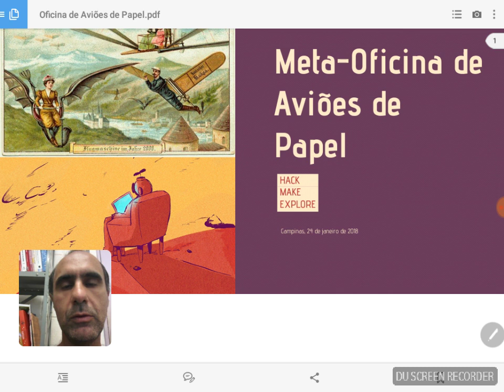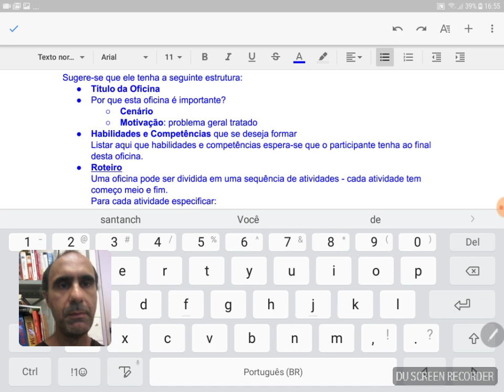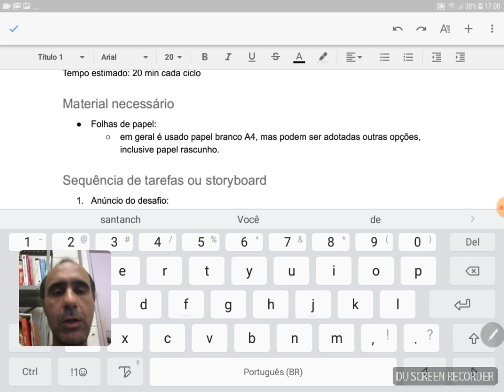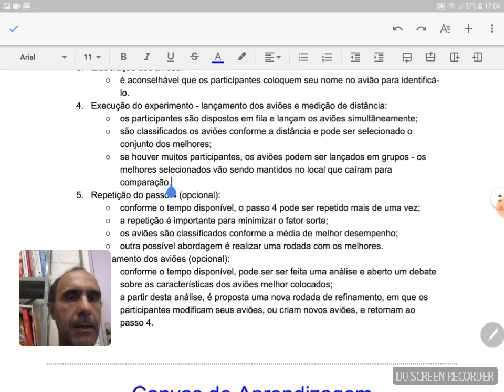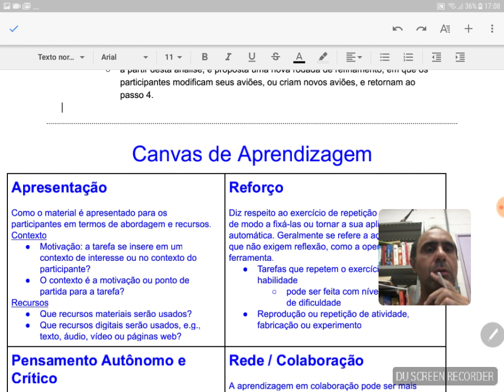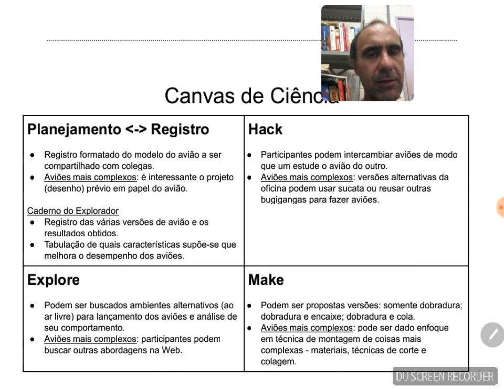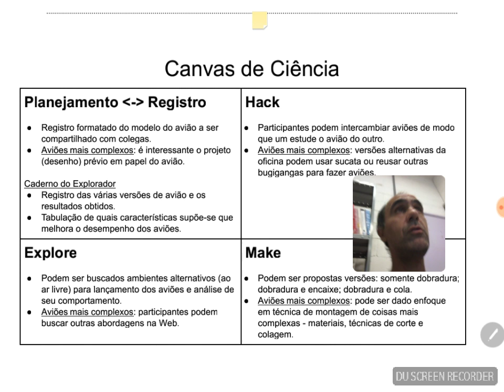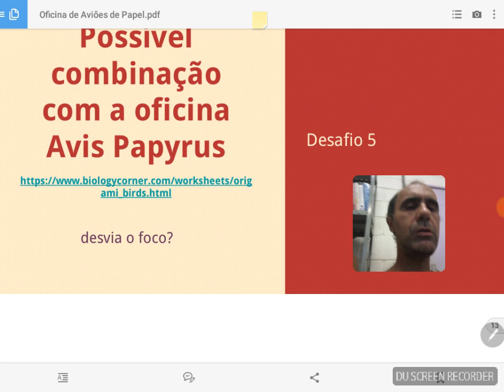Meta-Oficina de Aviões de Papel - Hack/Make/Explore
Apresentação do Plano para a Oficina de Aviões de Papel. Trata-se de uma meta-oficina pois é apresentada apenas uma primeira versão da oficina com objetivo de suscitar o debate sobre a concepção de uma oficina como esta, bem como seu plano.